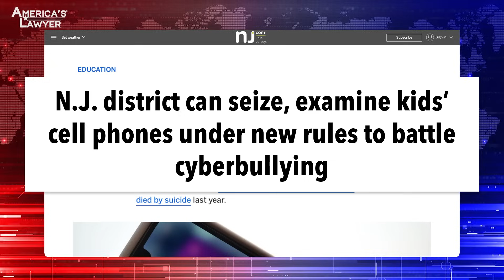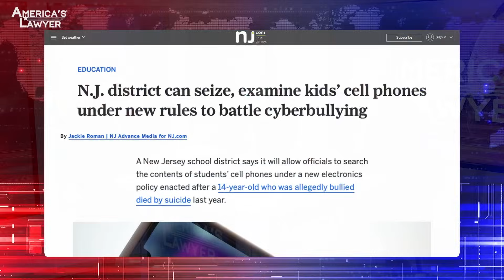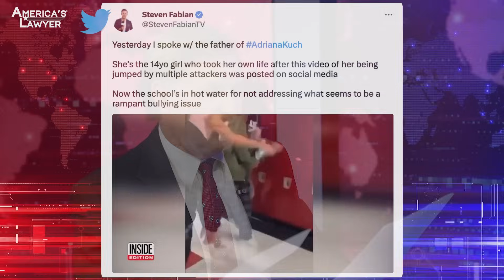NJ Schools Create Snatch & Grab Rule To Take On Cyberbullying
A school district in New Jersey is trying to crack down on bullying in school, but their efforts to save lives might also be a violation of the constitutional rights of their students. Mike Papantonio & Farron Cousins discuss more.

A school district in New Jersey is trying to crack down on bullying at school, but their efforts to save lives might be a violation of the constitutional rights of the student. You and I probably disagree on this one. I think there are times, well, basically lay the case out.
Yeah. What happened is you had a student several years ago that was just bullied to the point where she took her own life. And it was later revealed that there were complaints. There were other students that had said, look, I'm being bullied online. Here's what's happening. They've got these groups, they've got these, they're posting stuff on TikTok. It's all on the phones. We tried to tell y'all. You did nothing. And now we have a young girl who is dead. So New Jersey says, or the school district in New Jersey says, okay, here's the deal. We now have the ability to take any student's cell phone, look through it, see what you're doing, see what you're posting. And that's the new policy, which certainly raises constitutional issues about whether the district has the ability to just snatch and grab. So, that's where things, you gotta stop the bullying, absolutely.
Well, apparently there are just tons of mean little freakish kids in this district. I mean, the list is endless. I mean, they put together 30,000 complaints, violence, weapons, drugs, bullying. Maybe it's just a freakish little area in New Jersey, but they're gonna win on this. You know why? Because in the constitutional analysis, there's something called police powers. Police powers are so strong, they have to do with health, safety, and welfare. And they may have to dress it up a little bit. They may have to tweak it just a little bit. But the argument that there's a reason that we have to police what's going on is a health and safety issue. And that falls within police powers. Most of the time police powers are going to trump pretty strong constitutional concepts. I think they need this, whatever the hell's going on in New Jersey. I mean, these freakish little kids, like I said, this Adriana, this is an awful story.
They went back and they saw that it was clearly an intent to get this child to commit suicide. And so when you have a list of 30,000 complaints, violence, the term is serious violence. Weapons, drugs, bullying, I mean, come on, Jesus Christ. That's just between '21 and '22. That's where they got these statistics. So, I don't know if it plays out everywhere, but New Jersey.
Well, Okay, so I have a question because you know this. I do not. So does a school district, the school board, would they fall under an entity that would be able to exercise police powers? Or is that relegated to local governments or police?
Yeah, it's really relegated to any part of the government. It's not, doesn't call in law enforcement. It sounds like it would, but it's not. And anybody in government has to say, well, police powers are going to trump this. They certainly have the argument to do it. And I think that there's a good chance they could win on this. And if it does, you're gonna see this happen across the country.
So this will probably be one that ends up, we'll talk about it a from now, we'll see it the Supreme Court.
Yeah. Yeah. That's the way I see it.